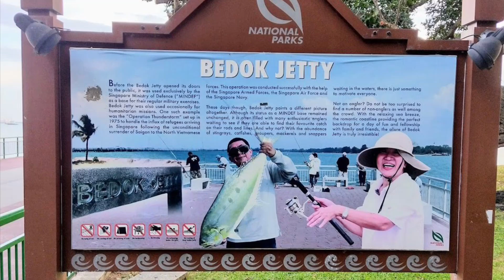Bedok Jetty, one more good day for fishing